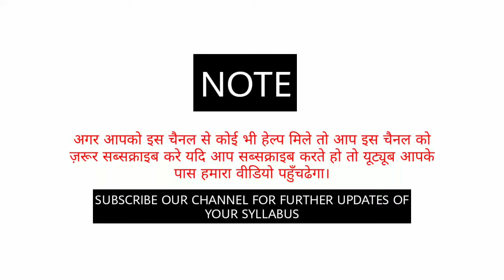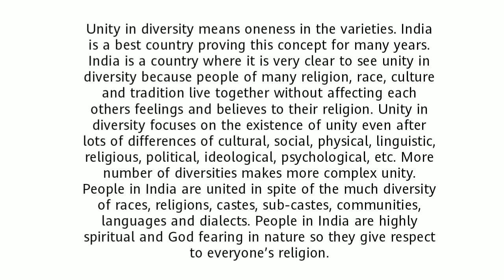Unity in Diversity in India Class 10 Summary Explanation SSC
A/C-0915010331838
IFSC-UTBI0(zero)TOPA23